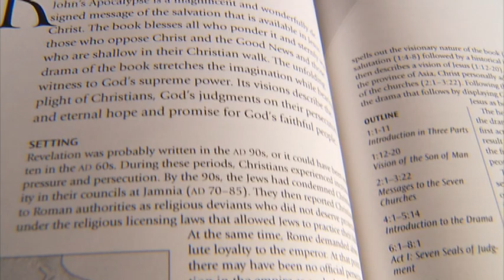NLT Study Bible Intro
The product of over 40 Bible scholars and seven years of work, the notes in the NLT Study Bible focus on bringing out the full meaning of the text, allowing readers to understand the Bible more deeply than ever. The NLT Study Bible features 25,900 study notes, as well as hundreds of other features like maps, charts, timelines, articles, book introductions, illustrations, diagrams, cross-reference and word-study systems, theme notes, person profiles, and more. The NLT Study Bible is designed to help readers understand the meaning and significance of the Bible in light of the world in which the text was first written.